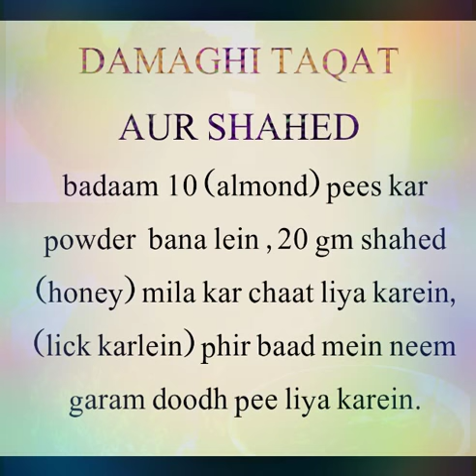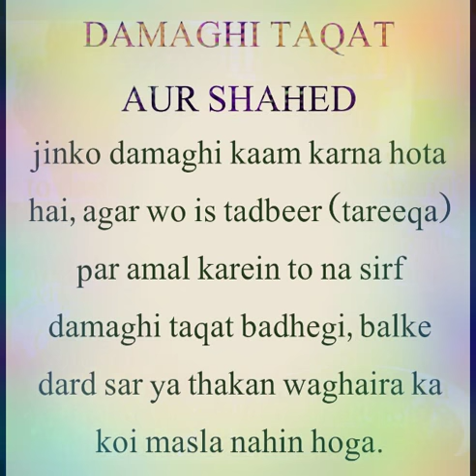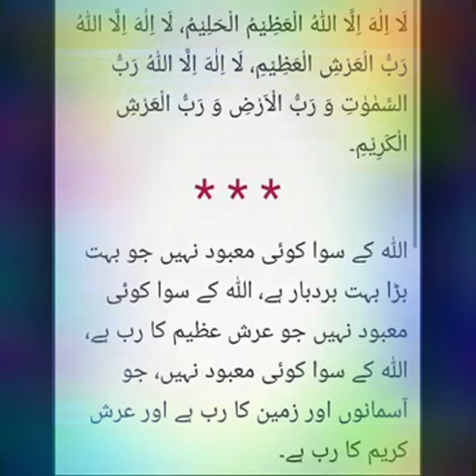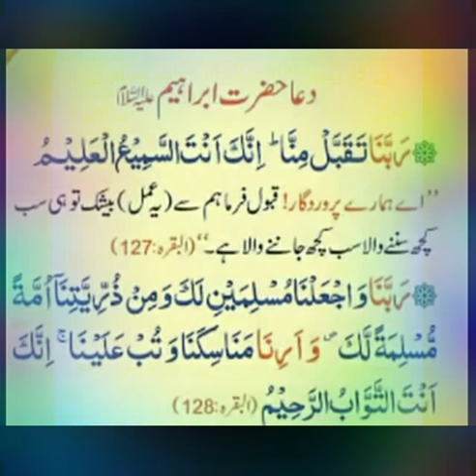Bache badon 👪 budhon 👵👴 ki bhi DIMAGHI kamzori dur karne k liye ilaaj hikmat se ilaaj